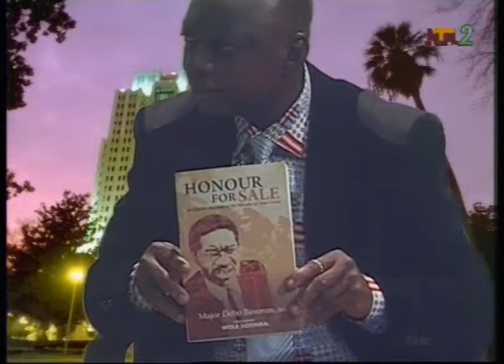Honour For Sale, A Book By Maj. Debo Bashorun